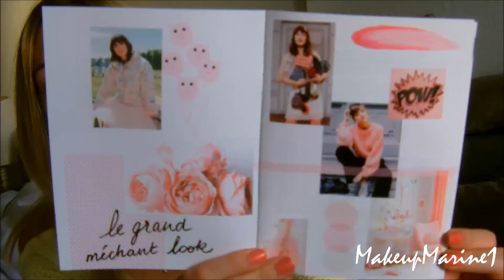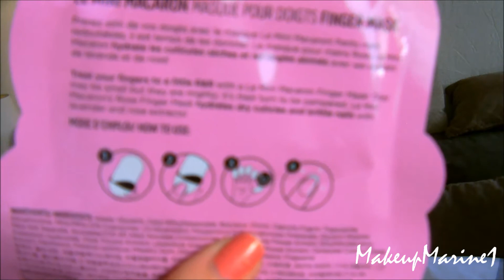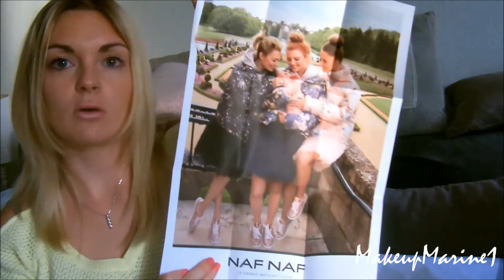📦| GLOSSYBOX D'OCTOBRE |💄Le grand méchant look !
Mon snapchat : mariiiiinouuuuu

Mon Twitter : MakeupMarine1

Pour m'envoyer une carte ou faire un échange : Demande moi mon adresse postale :)